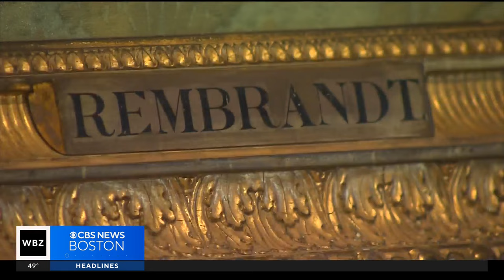Isabella Stewart Gardner Museum still receiving tips 34 years after heist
Thirty four years ago, 13 masterpieces worth half a billion dollars were stolen from the Isabella Stewart Gardner Museum in Boston. WBZ-TV's Mike Sullivan reports.